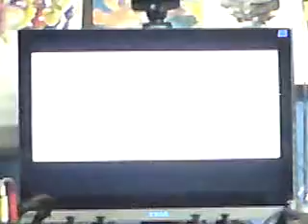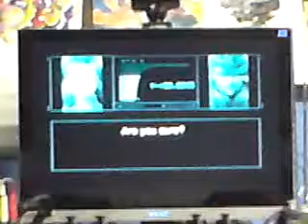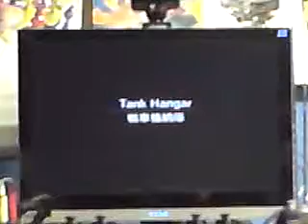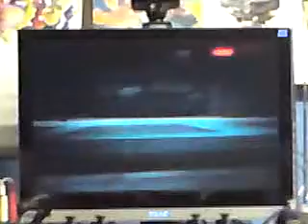LETS PLAY METAL GEAR SOLD THE TWIN SNAKES DBTGAMER SHOW PART 9